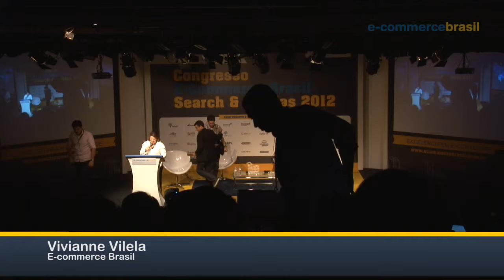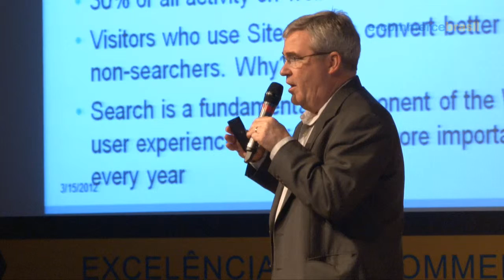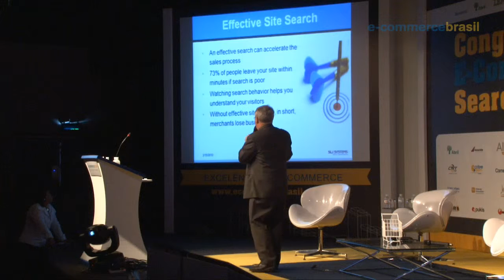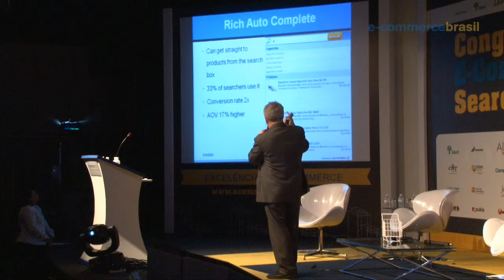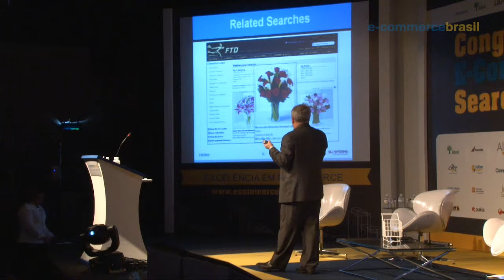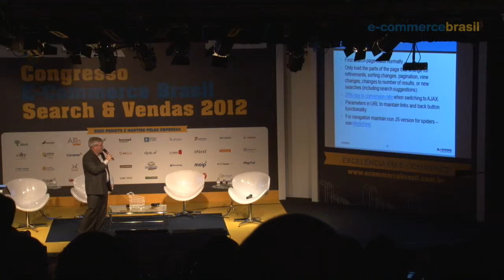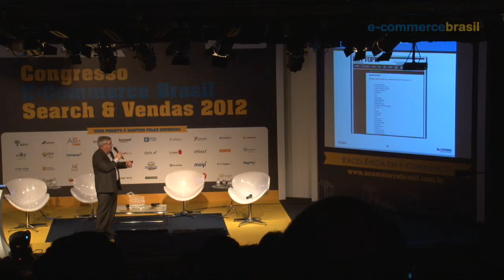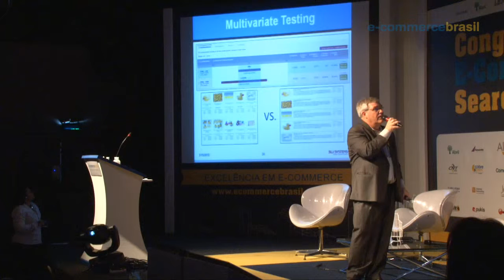ECB Search & Vendas 2012 | Site search Estudo e implementação de busca interna para e commerce